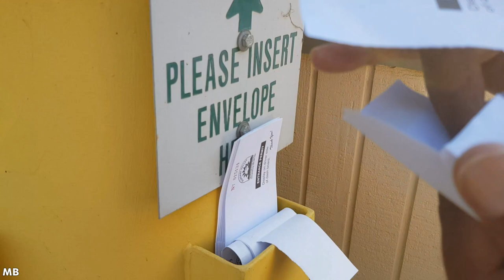ജീവനുള്ള കടൽ ജീവി സീ അർച്ചിൻ പുതിയ രീതിയിൽ ഉണ്ടാക്കിയപ്പോൾ 🔥 | Sea Urchins cooking in Indian style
Hi frends
In this video I am showing how to prepared Live Sea urchin in Indian style